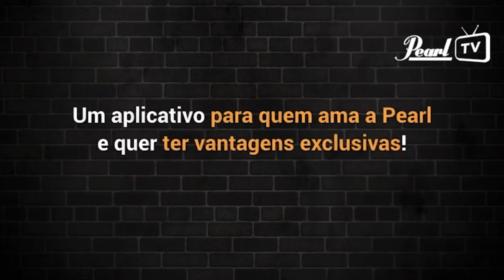PearlTV - Pearl Show - Diego Berquó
Gravado ao vivo no Museu Domingos Battistel
André Brasil - Guitarra
Diego Berquó Bateria
Tiago Fernando Andreola - Contrabaixo Elétrico

Filmagem e edição - Siderlei Ditadi - Produções Visuais
Cenário e direção artistica - Ana Lucia Perin
Captação de audio - Nikolas Gomes Ferranddis
Mixagem e Masterização - André Brasil
Identidade Visual - Vinicius Canez
Produção Executiva - Lorena Relva
Figurino - Franko Moda Masculina